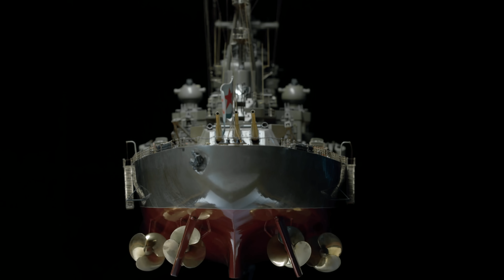Масштаб 1:42. Крейсер «Сталинград» | Мир кораблей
Тяжёлый крейсер «Сталинград» — последний в мире тяжёлый артиллерийский корабль, заложенный после Второй мировой войны. Узнайте, оправдывали ли себя затраченные на него силы, в новом выпуске программы «Масштаб 1:42».